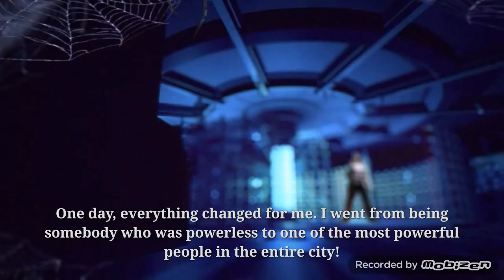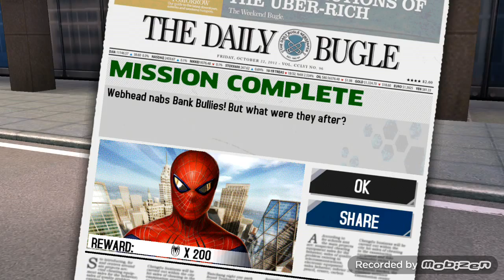The Amazing Spider-man: Gameplay Walkthrough part 1